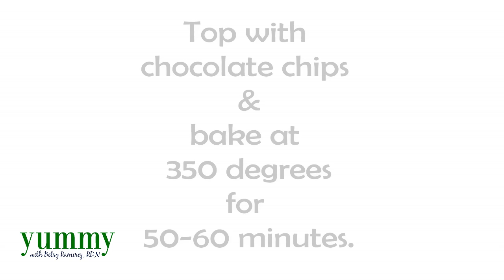Gluten Free Chocolate Zucchini Bread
This Gluten Free Chocolate Zucchini Bread just made your weekend better!

Ingredients:
2 cups Gluten Free Baking Mix (I used King Arthur Measure for Measure)
1/2 cup almond flour
1/2 cup cocoa powder
1 teaspoon baking soda
1/4 teaspoon baking powder
1/2 teaspoon salt
1 teaspoon ground cinnamon
3 eggs
1/3 cup sugar
1/3 cup brown sugar
2 teaspoons vanilla extract
2/3 cup organic canola oil
2 cups peeled & shredded zucchini
1 cup mini chocolate chips

Instructions:
Lightly spray 10 inch loaf pan with oil and dust with cocoa powder.
Combine dry ingredients in a bowl and sift.
Combine wet ingredients in a separate bowl and whisk until well combined.
Add wet into dry ingredients.
Add zucchini and fold into mixture.
Add 1/2 cup chocolate chips and fold into mixture.
Place mixture into loaf pan and top with remaining chocolate chips.
Place in oven and bake 50-60 minutes.
Remove from oven and let cool.
Slice and serve.